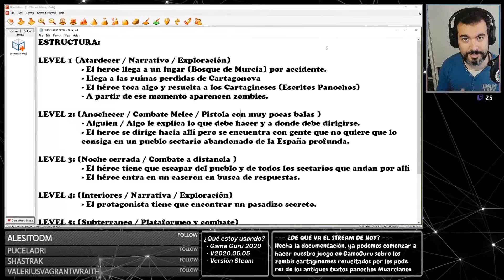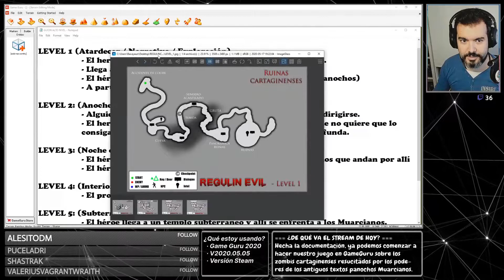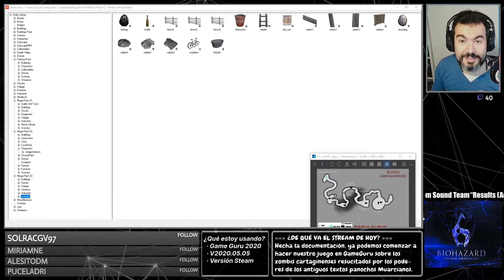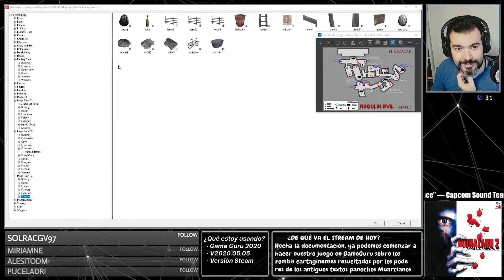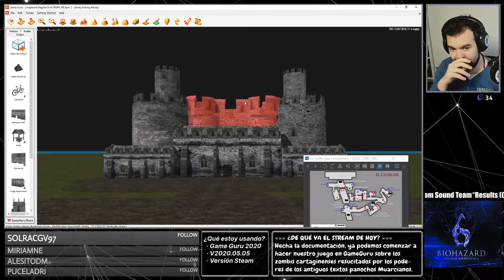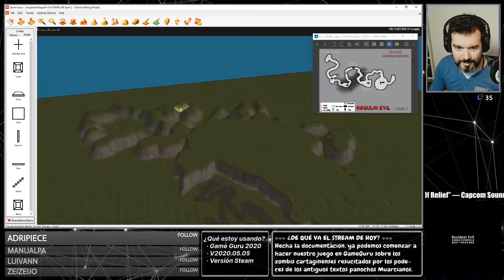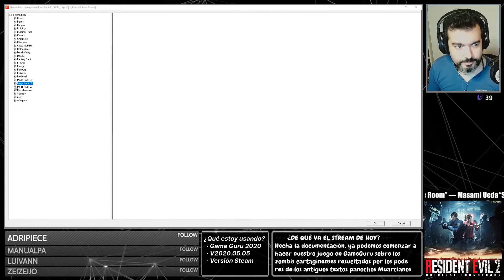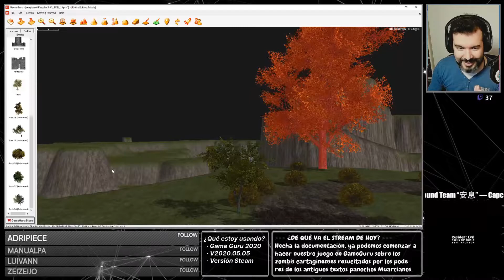Coherencia espacial y árboles que desaparecen - Parte 3 - [DESARROLLANDO en GameGuru]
¿Es GameGuru el peor motor comercial en el que puedes hacer tu juego? Pues poco a poco uno se va forjando una opinión en base a la experiencia... y la experiencia no está siendo del todo buena. Toca hacer lo más parecido a un graybox en GameGuru para espacializar los niveles, definir los eventos y separar los niveles... si los árboles no dejan de desaparecer.

¡Ven a verme a TWITCH!